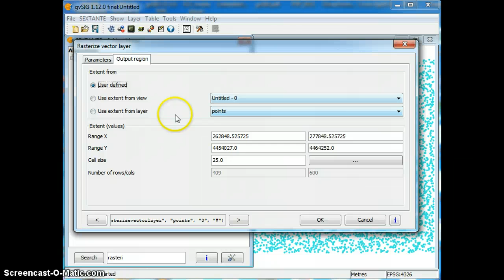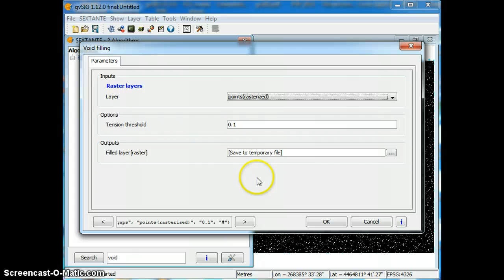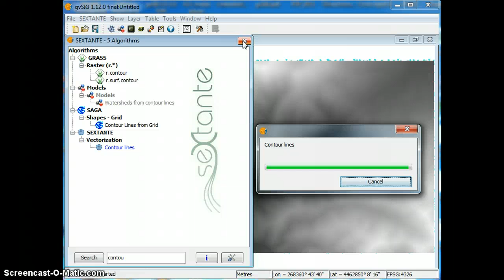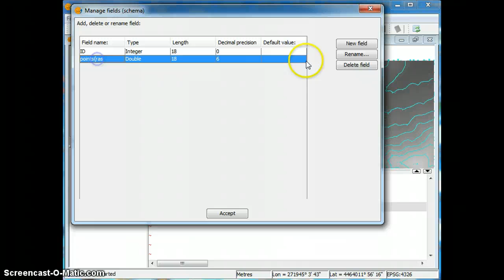How to create the contour lines from a point shapefile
How to create the contour lines from a point shapefile with gvSIG 1.12 and SEXTANTE